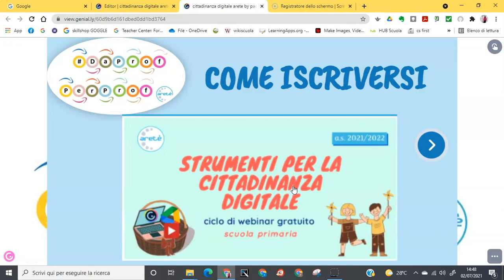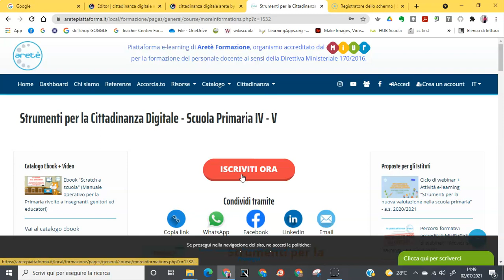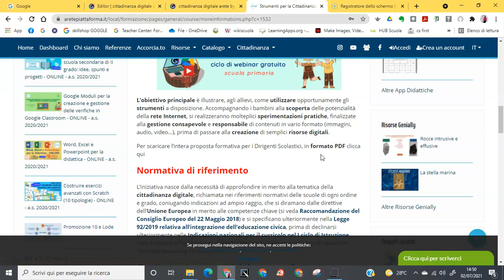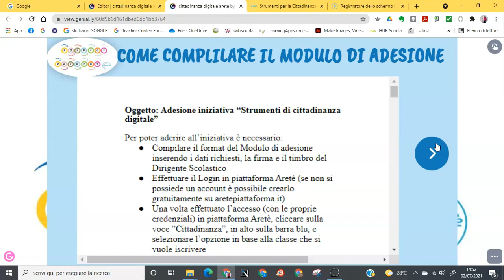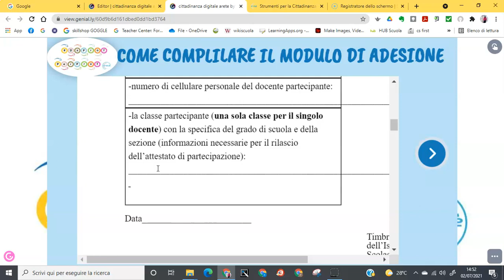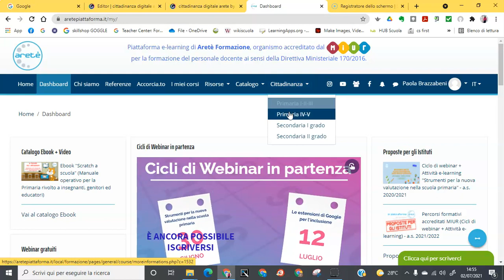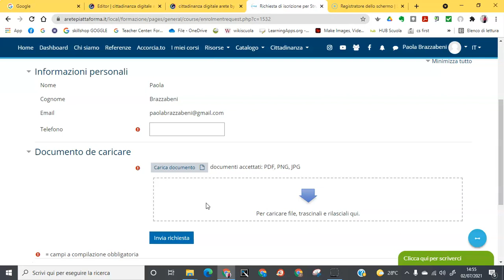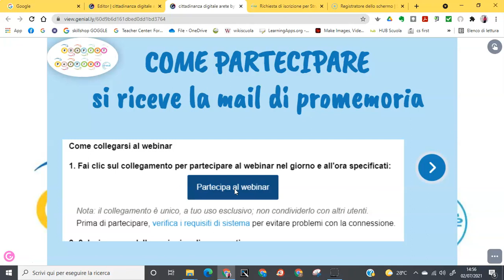Come iscriversi al percorso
Segui le indicazioni di Paola per iscrivere la tua classe al percorso formativo gratuito "Strumenti per la Cittadinanza Digitale" - a.s. 2021/22.

0:00 INTRODUZIONE
0:52 IL PERCORSO FORMATIVO
3:40 COME COMPILARE IL MODULO DI ADESIONE
5:12 COME ISCRIVERSI
6:45 COME PARTECIPARE AGLI INCONTRI
7:13 CONCLUSIONE